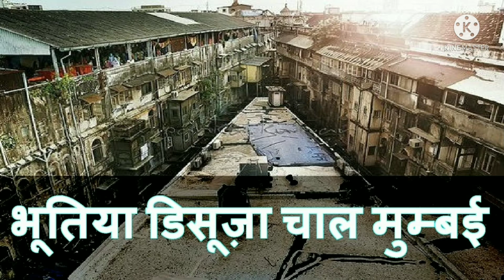भारत की 5 सबसे ज्यादा डरावनी जगह जहां जान मना है😱☠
Hell guys